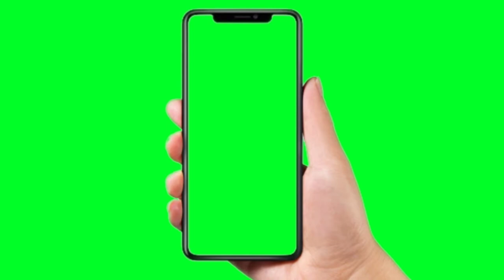[Green screen] I phone video for free must watch 🔥🔥🔥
Video is  made for educational purpose only.Copyright Disclaimer Under Section 107 of the Copyright ACT 1976 , Allowance is made for  " fair use " purpose such as criticism , comment , News reporting , Teaching , Scholarship , and research .